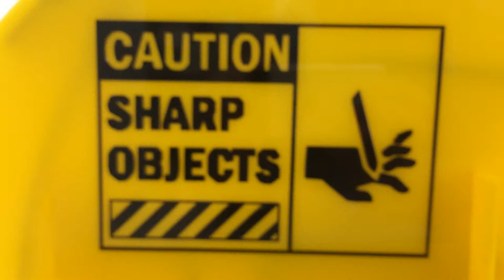Wootton Upper School A Level Technology - Box Taper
Got a box? Want to tape it shut? This will do the job!. This was made for CEA A Level Technology and Design coursework. This features 3 group air and will tape shut the top of boxes as they get fed through the machine. It features a clever locking system to stop the tape from rotating when it is automatically cut.